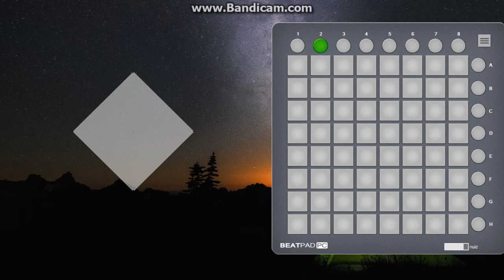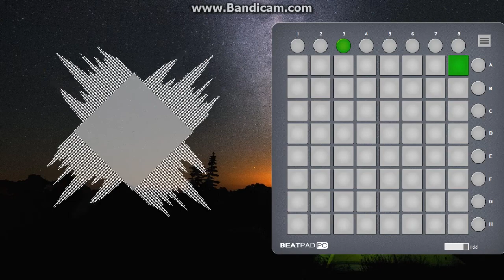Alan Walker - Tired (feat. Gavin James) [Beatpad 64x Cover]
Hey everyone it's been so long since I've uploaded, but I'm finally back and will be uploading weekly amazing covers as the good old days. :)

Anyway, I hope you enjoy this amazing cover of Alan Walker's song Tired featuring Gavin James, and if you did feel free to let me know by clicking that like button and also comment down below what you think of it as well, your feedback is highly appreciated.